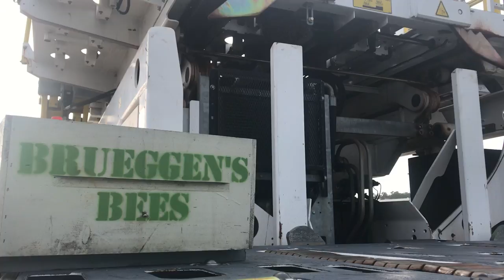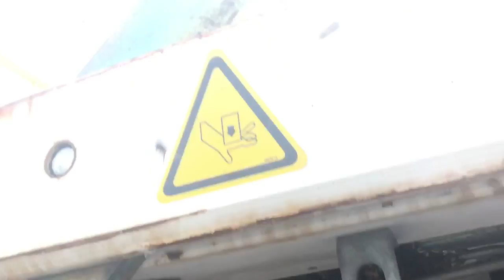Swarm of Bees at the AIRPORT!!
My Standard Workware:
Carhartt Pants
Carhartt Shorts
White Tee ("Stay Tucked")
Muck Boots
Leather Boots
Sheffield Pocket Knife

Fillet Knife